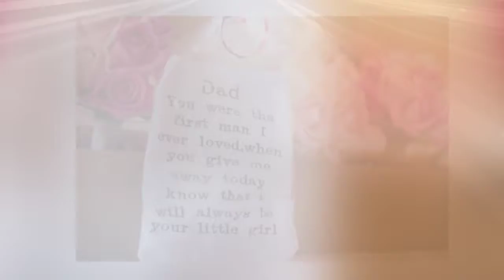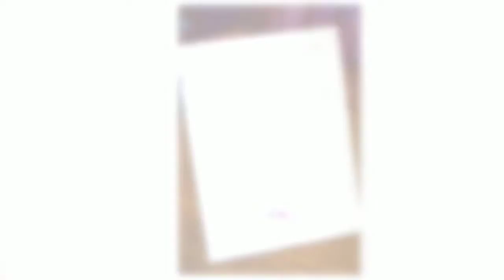Barberstown Castle Wedding ~ Holst Photography Ireland